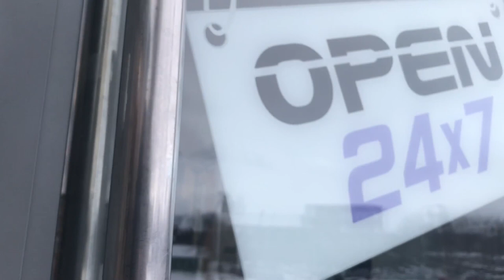My First Mini Gym Vlog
💥Officially part of the 5% Nutrition Family!💥

COMPETITION
You don't need to do much!
This is what you need to do:
1) Like The Video
2) Comment
4) Hit Bell Notifications

once that has been done, on my 1 thousandth subscriber i will randomly select 1 person to win the below:
1) Heavy Duty Figure 8 Lifting Straps
2) Heavy Duty Wrist Wraps

All products are by strengthshop! so everything is IPF approved!

I tried following Gokuflex’s way of making informative and amazing motivational content (⊙︿⊙)

Hoping for a future collaboration with my idols and you guys! ᕙ(⇀‸↼‶)ᕗ
Some of the fitness gear I use: (づ｡◕‿‿◕｡)づ

🛒 My favourite gym gear:🛒

I film my videos with this camera iPhone 11 Pro Max

Artist: DEgITx
Song: Grim Reaper (feat. Matty M.)
DEgITx
Matty M.
Edited & Created By:
Me, BrolyGainz
ABOUT THIS VIDEO:
First time trying to vlog, failed attempt haha! official broly gainz channel - another channel has copied my channel and company name